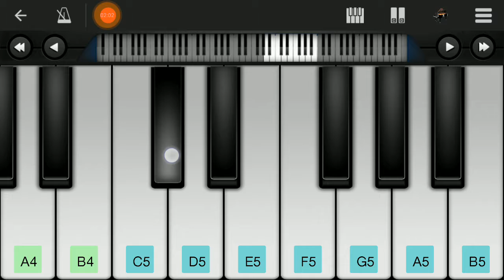Dil Ne Yeh Kaha Hai Dil Se on perfect piano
how to play dil ne yeh kaha hai dil se
dil ne yeh kaha hai dil perfect piano